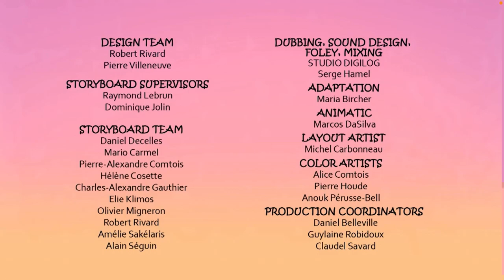ToonBoom/Radio-Canada/Yoopa/Distribution 360/UDA/Sartec/Toondraw (2015)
From YaYa and Zouk.